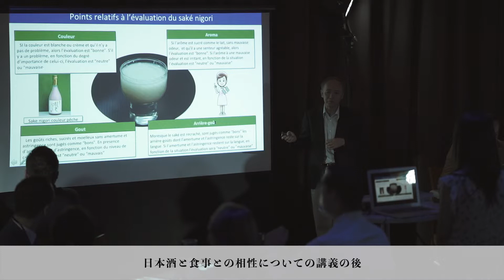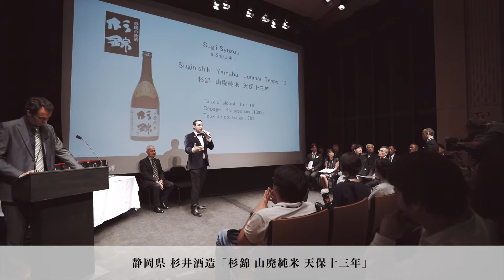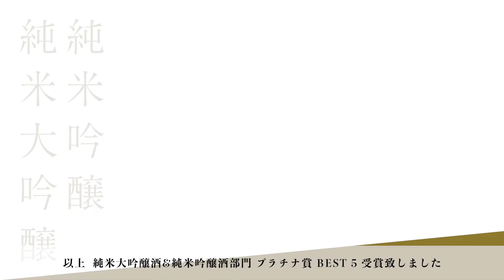Kura Master 2018 Highlight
2 ème edition du Kura Master, concours de Saké japonais à Paris.
70 jurys professionnels ont dégusté les 650 sakés différents.